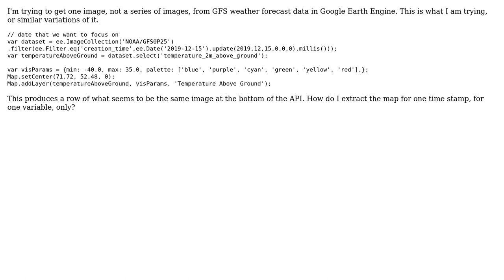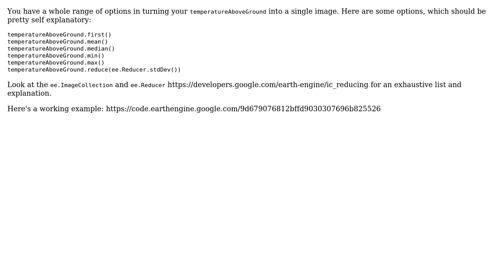GIS: Extract a single image by timestamp from GFS image collection in Google Earth Engine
With thanks & praise to God, and with thanks to the many people who have made this project possible! | Content (except music & images) licensed under CC BY-SA | Music | Images & others | With thanks to user user155253 user Justin Braaten user Daniel Wiell and the Stack Exchange Network Trademarks are property of their respective owners. You are responsible for your own actions.